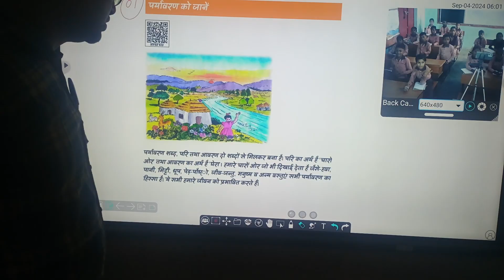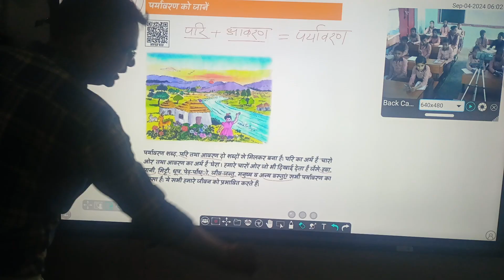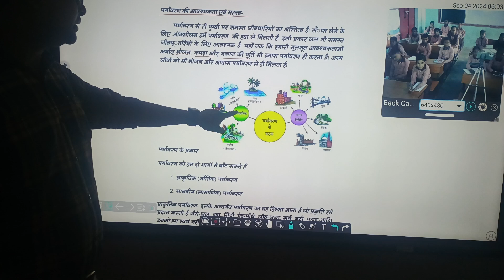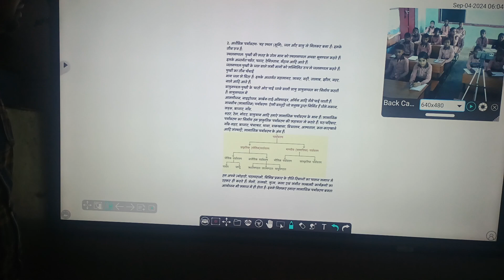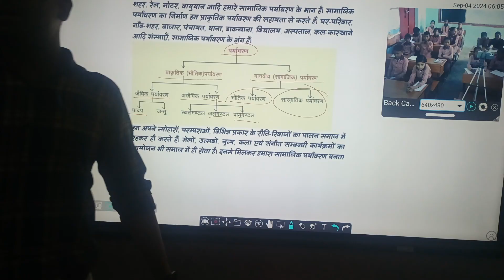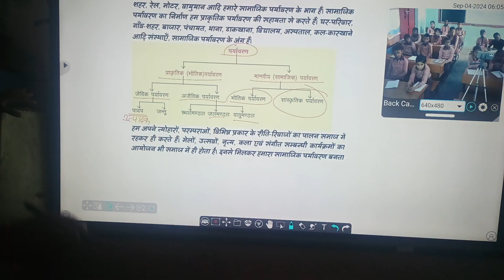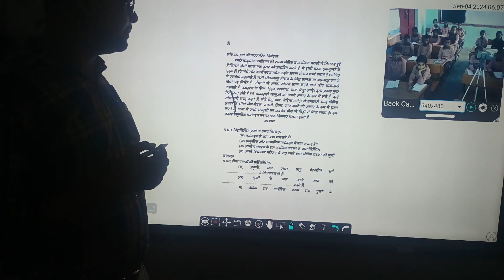smart class#evs class 06,07,08#chapter 1#nipunbharat